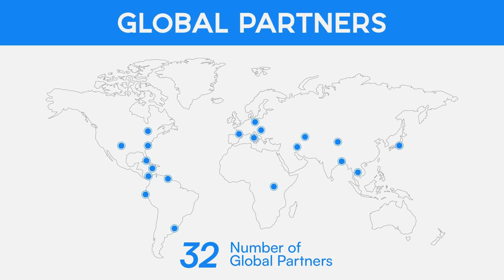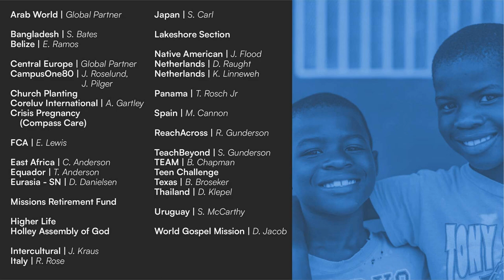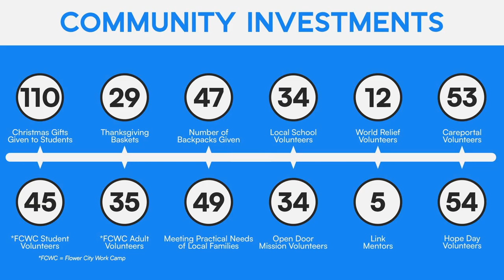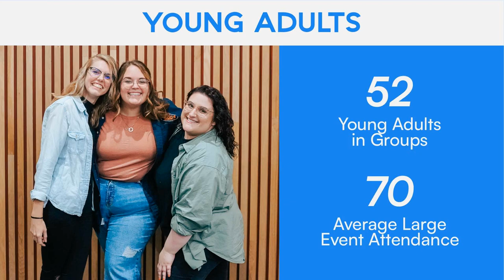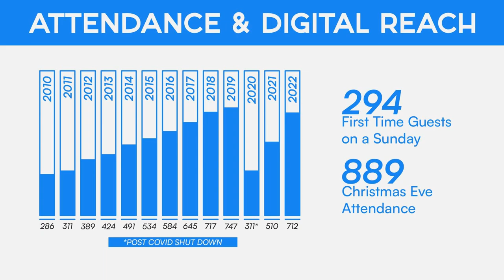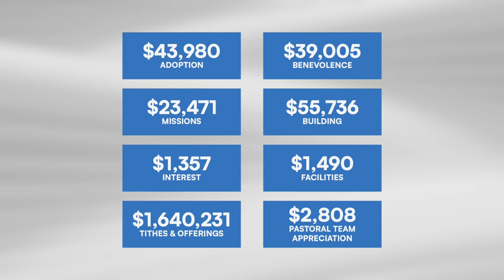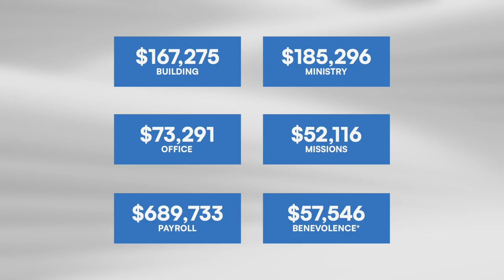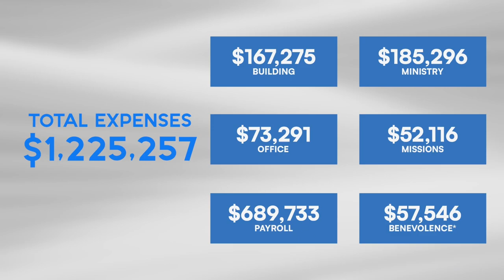Vision Sunday 2023